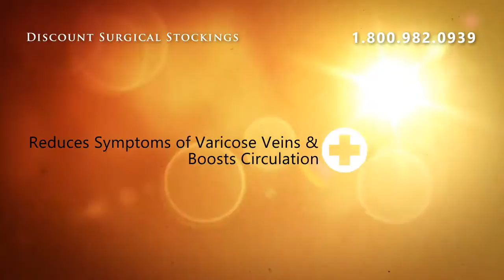Jobst For Men Casual Knee High 15-20mmHg Closed Toe - Khaki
Latex Free Fiber Content: 46% nylon, 14% spandex, 35% polyester, 5% wool   15-20 mmHg Gradient Compression Indication Guide: Discomfort from spider veinsRelief from minor leg swellingRelief from minor edema / lympedemaRelief of tired aching legsRelief of leg discomfort during pregnancyMinor varicose veinsFor wear following sclerotherapyHelps Prevent DVT (Deep Vein Thrombosis)

Jobst For Men Casual Knee High  15-20mmHg Closed Toe - Khaki ** Large Tall 113-115